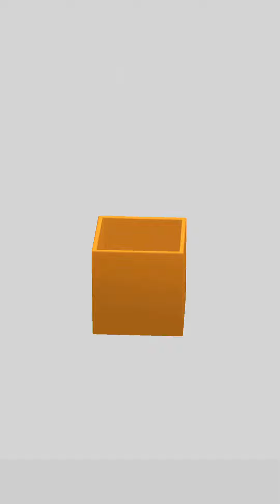Pull the Pin Level 11 12 13 14 15